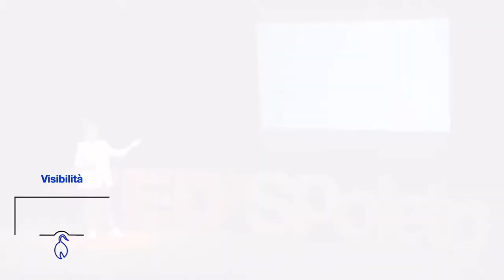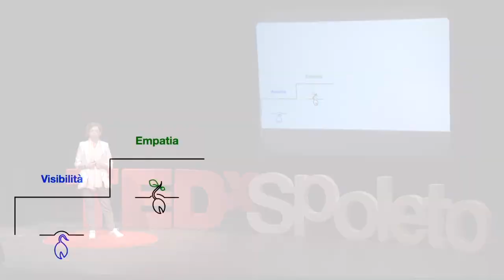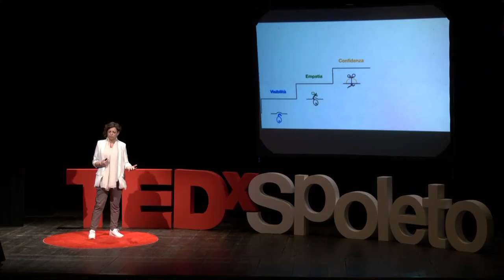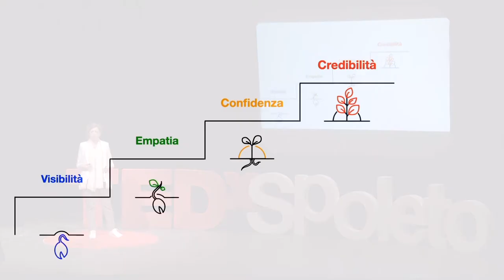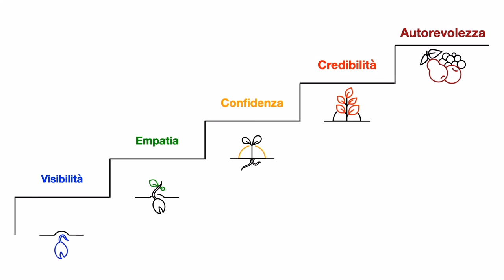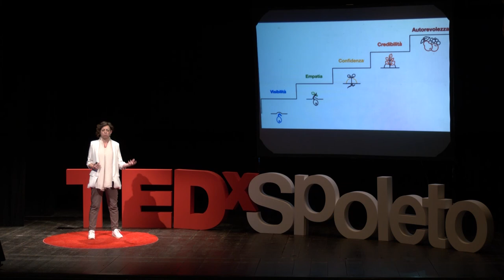"Come costruire Vere relazioni di fiducia? " | Paola Aronne | TEDxSpoleto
"Ogni volta che cerchiamo di avviare una relazione desideriamo scoprire come portarla verso uno stadio caratterizzato da fiducia e forte stima reciproca.
Ma poi ? la realtà è fatta di tantissime relazioni interrotte, conflitti e progetti bloccati.
Scopriamo insieme i passi necessari per arrivare a costruire relazioni a tenuta di tempesta
" Paola Aronne , classe 1978 nata in Toscana, sangue 1/2 Marchigiano e 1/2 Umbro, vive in Romagna da quando ha 18 anni. Ama mangiare, cucinare e gli animali a 4 zampe. Dopo un inizio burrascoso con le scuole, recupera alle superiori e da quel momento diventa una piccola rivelazione. Infatti, senza mai smettere di lavorare per pagarsi la scuola da quando ha 14 anni, ha collezionato: 6 borse di studio ottenute per merito, 1 laurea in Economia Turismo, 1 Master in Risk Management e 1 Master in Marketing Strategico. This talk was given at a TEDx event using the TED conference format but independently organized by a local community.